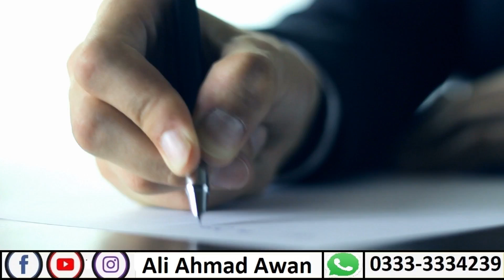Life Changing Formula for Success | Ali Ahmad Awan | Urdu/Hindi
Ali Ahmad Awan is explaining Japanese Life-Changing Formula for Success. Try this Formula for at least one week, you would definitely be seeing surprising results.
Ali Ahmad Awan is the Youngest Pakistani Motivational Speaker, Budding Psychologist & Youngest Self Help Author. Ali Ahmad Awan is considered one of the young Motivational Speaker of Pakistan. Ali strongly influences youngsters and urges them to excel.Ali uses the power of technology to transform lives & communicate ideas. Ali is especially an inspiration for youngsters. Ali makes motivational videos in Urdu, motivational videos in hindi, inspirational videos in Urdu and inspirational videos in Hindi. He makes videos on Life Skills, Personality Development, Self Confidence, Stress Management, Time Management, Self-help, Goal-setting etc.